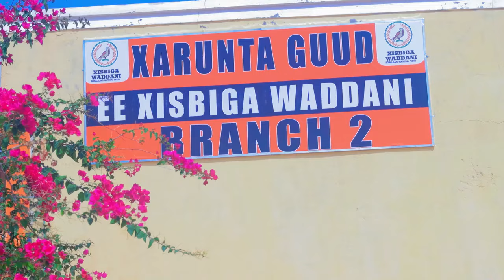Xarunta Guud ee Xisbiga Waddani ayaa Xafiis labaad ka furatay Degmada Koodbuur, xafiiskan ayaa waxa